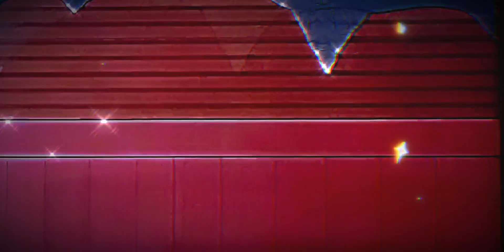Minecraft Frowny Fox (offcial Music Video HD)